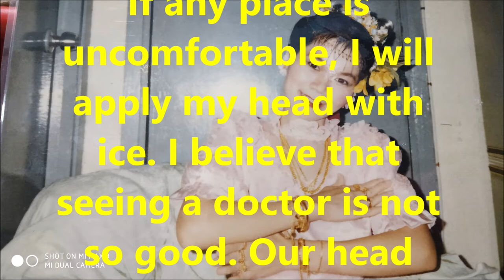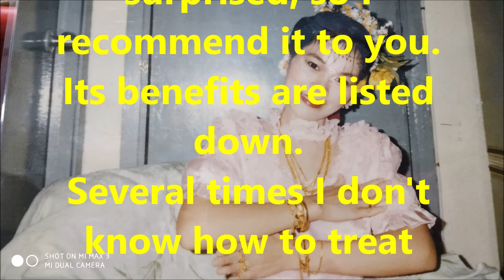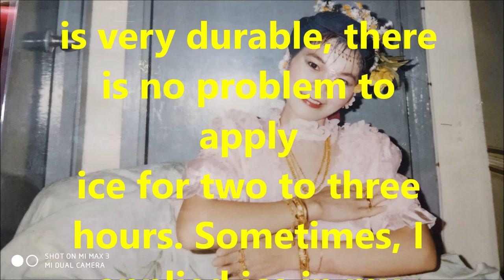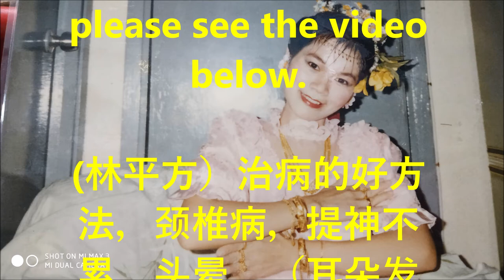（林平方）（ENG）治病的好方法，希望帮助贫穷国家的人民，颈椎病，头晕，（耳朵发炎，有水有声音），皮肤病，流鼻血和发烧冰块放耳朵），止痒 (TREAT AILMENT HACKS)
（林平方）治病的好方法，颈椎病，提神不累，头晕，（耳朵发炎，有水有声音），皮肤病，(流鼻血和发烧冰块放耳朵），止痒